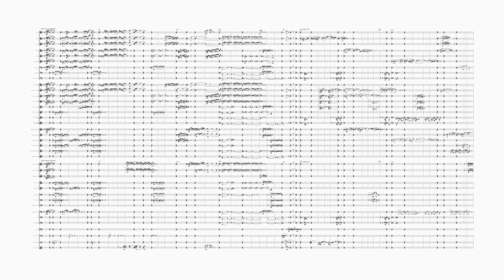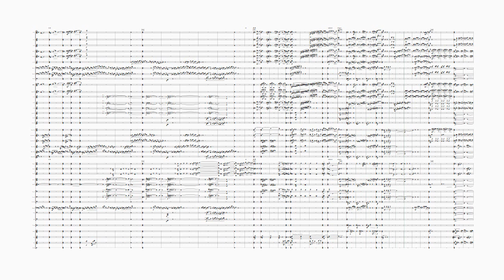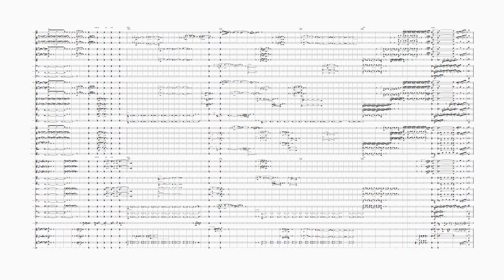Short Piece for Large Orchestra (Julia Perry) (Symphonic Band)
A fantastic work for more advanced bands, 'Short Piece' was originally composed by Julie Perry for chamber orchestra in 1952 and then expanded for full forces. The African-American composer and conductor was born in Kentucky, studying at Westminster Choir College and then Juilliard; she also worked with Nadia Boulanger, winning the Boulanger Grand Prix for her Viola Sonata. Her work includes a dozen symphonies and a pair of piano concertos; also three operas and a ballet. In the words of John Henken, this piece is 'an initially raucous, highly energised essay...There are edgy lyrical contrasts, and the work closes in a haunted Lento, before a whiplash ending returns the aggressive opening thunder.'

Arranged to champion the music of women composers for band as part of a pledge throughout 2023